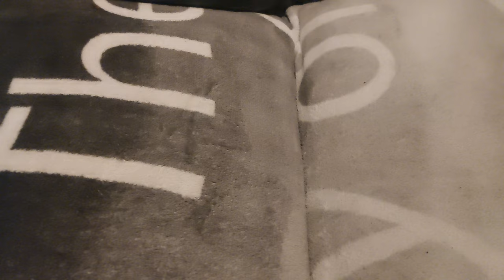Emergency Radio Light & Phone Charger NO BATTERYS NEEDED AMAZING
Solar Radio FM/AM, Portable Radio with 10000 mAh Rechargeable Battery, Reading Light, SOS Alarm, for Camping, Travel and Emergencies.

IF OUT OF STOCK

Enjoy sound in daily life: Not just an windup radio, but a dynamic MP3 Player with magic sound.And the battery radio has a built-in 3W magnetic speaker that provides crystal clear sound. Exquisite appearance and loud high-definition sound quality can fully meet daily and outdoor use.It can avoid the embarrassment of being easily broken due to long-term idleness like other emergency radios.

Multiband and Portable: Frequency: FM(87-108Mhz) and AM(520-1710Khz) and SW(7-16Mhz). The wind up radios portable with a high-quality DSP chip makes the portable radio more sensitive to capture signals. A 18.7-inch long telescopic antenna makes its reception more stable. This emergency radio measures only 6.29*2.28*3.5 inches and weighs just 0.96lb. with a carrying strap, you can take hand crank radio everywhere.

3 ways to power: The small radio has 3 ways power options that you never have to worry about power: ① 5V micro USB charging is the best chioce for daily life. One full USB charge lasts about 18 hours with the FM station playing at 30% vol. ②3.9-inch-long rocker design and powerful SUP-X lubrication generator to generate more energy-saving and efficient power. ③Solar panel is an important addition to the charging method in emergency situations.

LED luminaire & Reading Lamp: The rechargeable radio has both LED Flashlight and reading lamp for your outdoor activities. LED luminaire with 120LM power, could illuminate the place 80 meters away, which keeps you away from darkness. When you want to use the reading lamp, please pull up the solar panel, press the "LIGHT" switch, which is fantastic while you are reading in the bedroom.

10000mAh Power Bank & SOS Alarming Alert: The PRUNUS wind up radio with phone charger is an awesome pal because transistor radio has a 3600mAh Li-ion battery that could serve as a power bank, which keeps your phone energetic in emergency so that you can contact your families. Moreover, there is an SOS Panic Button on the radios mains and battery and the voices could be heard by others several miles away while needing help.